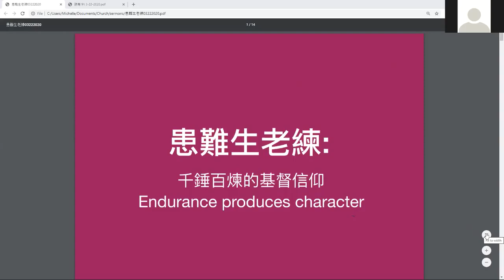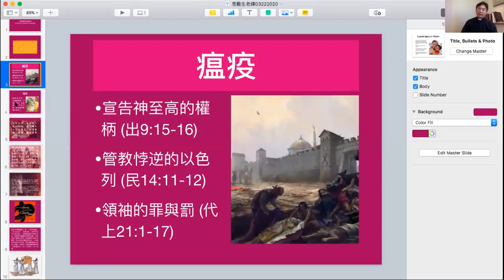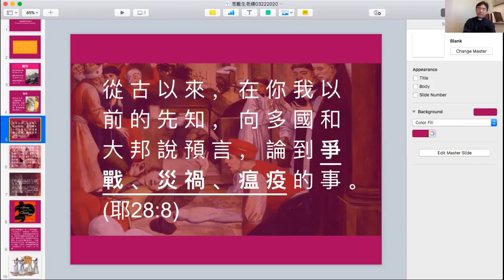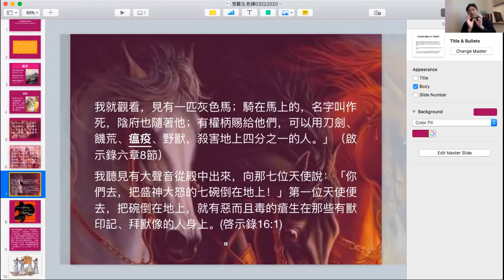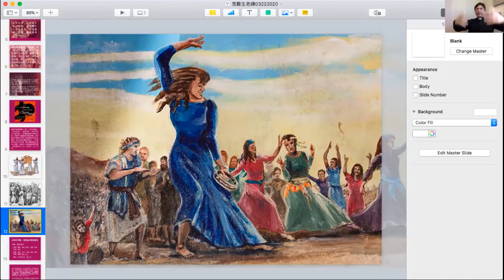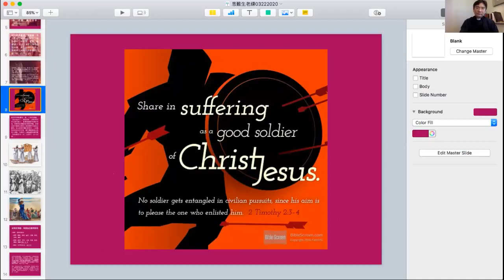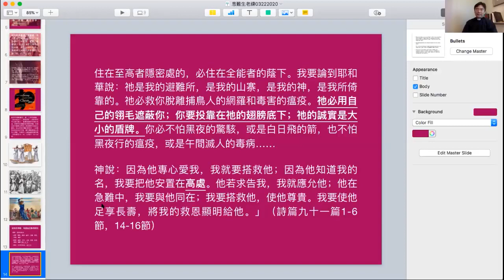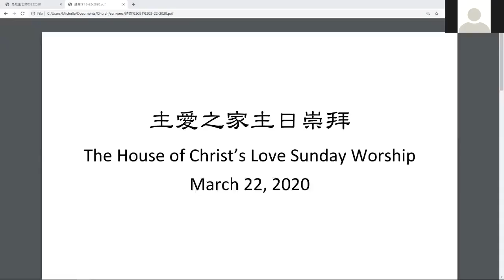2020 March 22 HOCL Sermon Pastor Abraham Chan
This video contains the sermon delivered by Pastor Abraham Chan on March 22, 2020。Sermon titled "Endurance produces character” (Psalm 91:1-6; 14-16)。
本视频是2020年3月22日陈晓东牧师的证道。证道题目「患难生老练：千锤百炼的基督信仰」(诗篇 91:1-6; 14-16)。